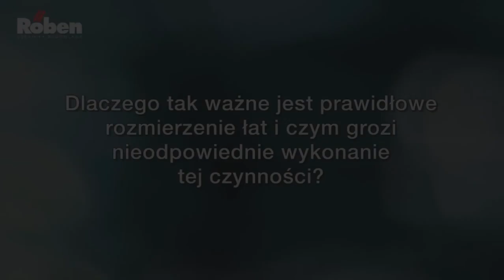Dlaczego tak ważne jest prawidłowe rozmierzenie łat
Szczegółowe informacje o rozmierzaniu polaci dachowej i rozmierzaniu łat dachówka Roben oraz innych materiałach budowlanych znajdą Państwo na stronie hurtowni budowlanej Budinpol Zapraszamy do kontaktu z naszymi handlowcami. Zapraszamy do zapoznania się z naszymi Playlistami